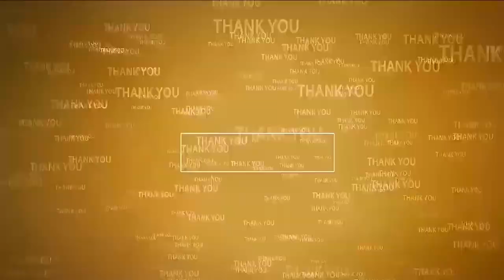నారా లోకేష్ అను నేను...